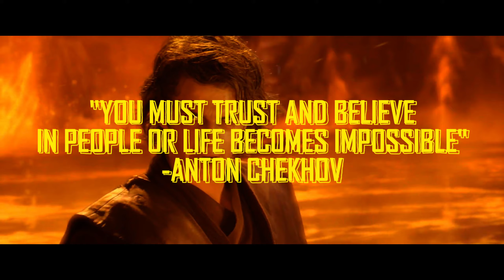Anakin Skywalker Character Analysis [Part 3B] (Best Star Wars Character of All Time Series)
In the Thirty Fourth Episode of The Best Star Wars Character of All Time Series, I go over "The Fallen Hero", Anakin Skywalker. In Part 3B of this Anakin Skywalker Character Analysis, I talk about the qualities and events that make Anakin Skywalker such a special character in the Prequel Trilogy.

I'm sure everyone has someone they picture as the Best Star Wars Character, and I know I have quite a few. My goal in this Star Wars Video Essay is to show how many great characters there are and why any one of them could be considered the greatest star wars character of all time.